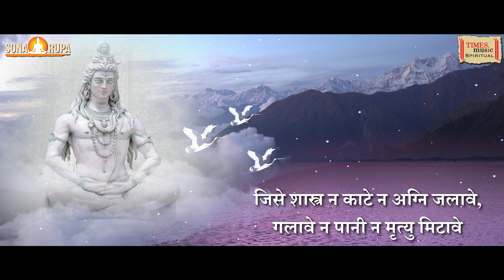Amar Atma Shivoham | Lyrical| Hariharan | Shiv Bhajan |Shiv Bhakti Song | Mahashivratri Special 2025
Times Music Spiritual presents Lyrical Video of 'Amar Atma Shivoham', sung by Hariharan.The lyrics for this New Shiv Bhajan are composed by  Shankracharya, Mahashivratri Special 2025.

Track - Amar Atma - Shivoham
Album - Hari Om
Singer - Hariharan
Language - Hindi
Lyrics - Shankracharya
Composer - Ashit Desai